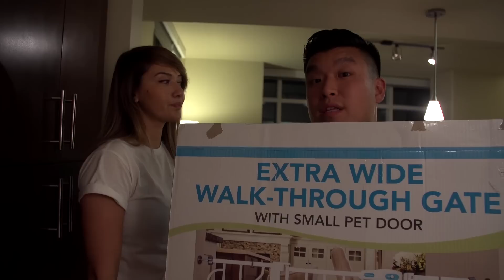NEW APARTMENT TOUR!